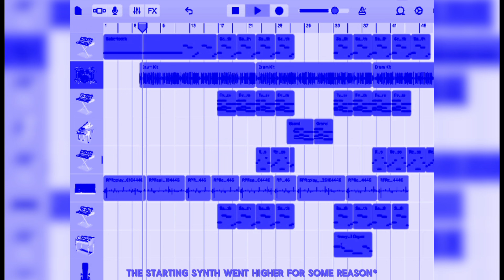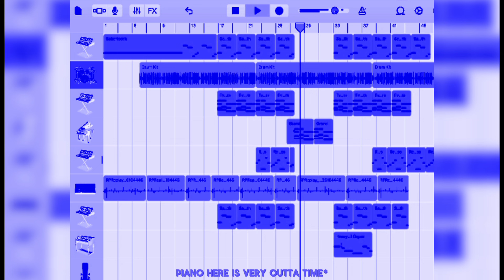IGORS THEME but I made it during science class | Tyler, The Creator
I've Never Used Garageband*

Original from Tyler, The Creator's IGOR
2019

Extra Credit-
RANESHOUNDS (Drums)

sub pleg